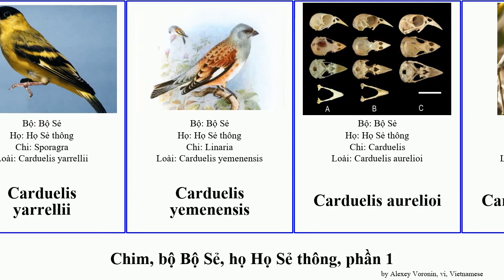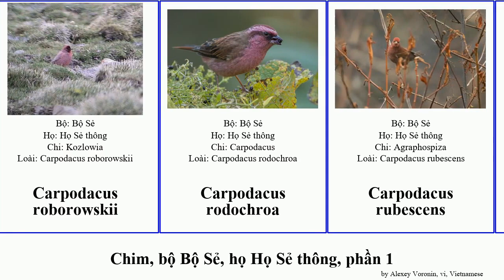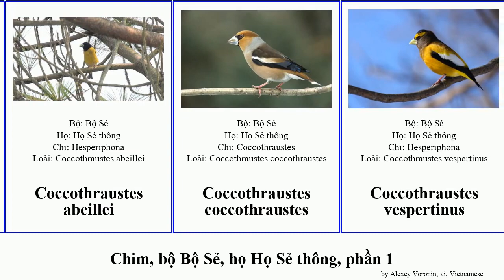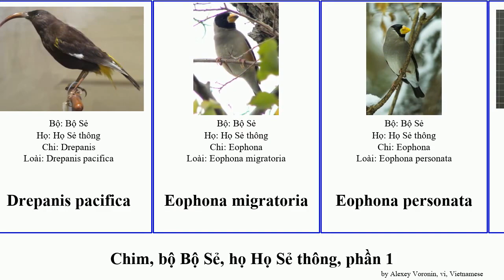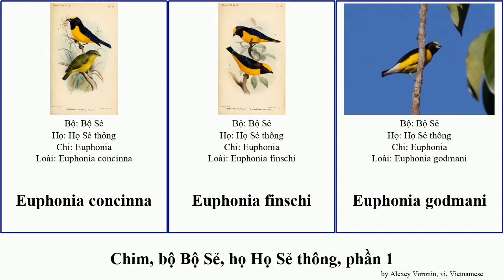Chim, bộ Bộ Sẻ, họ Họ Sẻ thông, phần 1 euphonia carpodacus carduelis bird anna kona cabaret roseus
chim bộ Bộ Sẻ, họ Họ Sẻ thông, phần 1.
bird of Order Passeriformes Family Fringillidae, Part 1, language: vi.

Acanthis hornemanni
Acanthis flammea
Akialoa lanaiensis
Akialoa stejnegeri
Alario alario
Bucanetes githagineus
Bucanetes mongolicus
Callacanthis burtoni
Carduelis flavirostris
Carduelis yarrellii
Carduelis yemenensis
Carduelis aurelioi
Carduelis cabaret
Carduelis notata
Carduelis triasi
Carpodacus edwardsii
Carpodacus erythrinus
Carpodacus formosanus
Carpodacus pulcherrimus
Carpodacus puniceus
Carpodacus rhodochlamys
Carpodacus rhodopeplus
Carpodacus roborowskii
Carpodacus rodochroa
Carpodacus rubescens
Carpodacus rubicilloides
Carpodacus severtzovi
Carpodacus stoliczkae
Carpodacus trifasciatus
Carpodacus vinaceus
Carpodacus dubius
Carpodacus grandis
Carpodacus roseus
Carpodacus thura
Carpodacus waltoni
Chaunoproctus ferreorostris
Chloridops kona
Chloris monguilloti
Chloris chloris
Ciridops anna
Coccothraustes abeillei
Coccothraustes coccothraustes
Coccothraustes vespertinus
Drepanidinae
Drepanis funerea
Drepanis pacifica
Eophona migratoria
Eophona personata
Euphonia cayennensis
Euphonia chlorotica
Euphonia chrysopasta
Euphonia cyanocephala
Euphonia elegantissima
Euphonia fulvicrissa
Euphonia hirundinacea
Euphonia laniirostris
Euphonia luteicapilla
Euphonia mesochrysa
Euphonia pectoralis
Euphonia rufiventris
Euphonia trinitatis
Euphonia xanthogaster
Euphonia affinis
Euphonia anneae
Euphonia chalybea
Euphonia concinna
Euphonia finschi
Euphonia godmani
Euphonia gouldi